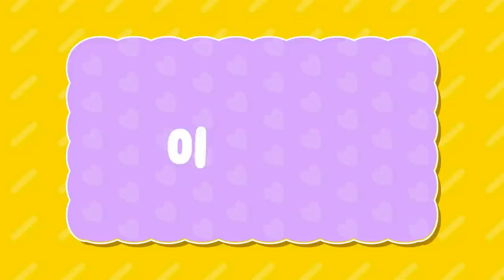이사를 가요-오비키 방 공개! [오마이비키]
이사한 오비키 방
이사 가기 싫다더니 금세 새로운 방이 좋은가 봐요!
다음 영상은 이사한 오비키 방 브이로그!
집들이하러 오세요!

ES_Thieving Thimbles - Lennon Hutton.mp3
ES_When Things Break Apart - Eoin Mantell.mp3
ES_Dingle Dangle - Jerry Lacey.mp3
ES_Summer Strolls - The Fly Guy Five.mp3
ES_Wiggly Giggly - Mike Franklyn.mp3